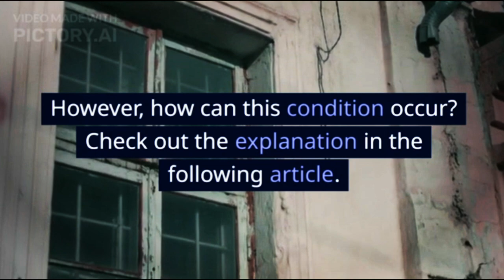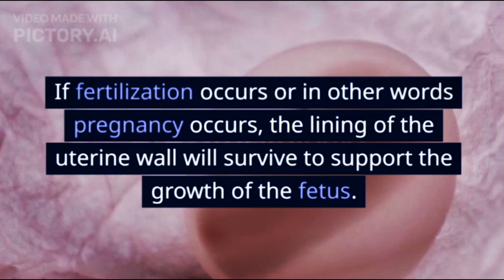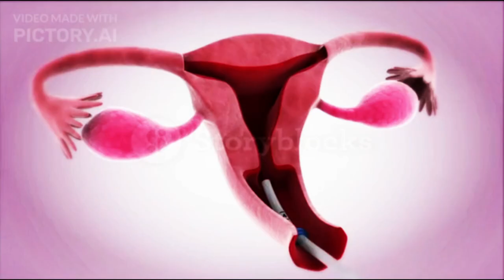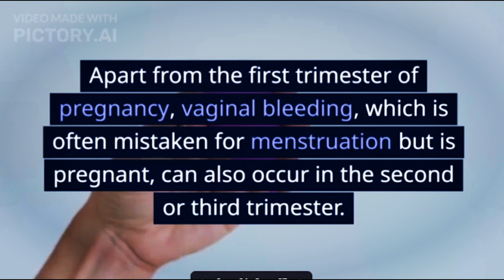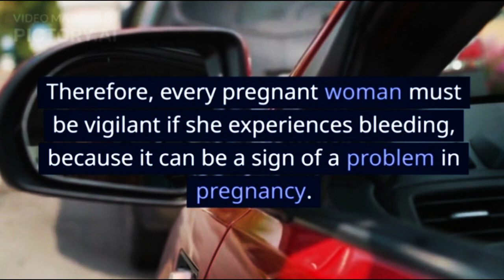Menstruation But Pregnant Is It Possible This is the Medical Explanation@doctors-circle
Pregnant women may experience menstruation during pregnancy. However, in contrast to menstruation in general, menstruation during pregnancy lasts shorter, which is around 1-2 days. However, how can this condition occur? Check out the explanation in the following article.

Scientifically, menstruation during pregnancy is impossible. Indeed, there are some pregnant women who complain that their intimate organs bleed periodically as if they were having menstruation. However, bleeding that occurs during menstruation and during pregnancy are two different conditions.
XHIT Daily.
Tone It Up.
POPSUGAR Fitness.
DOYOUYOGA.com.